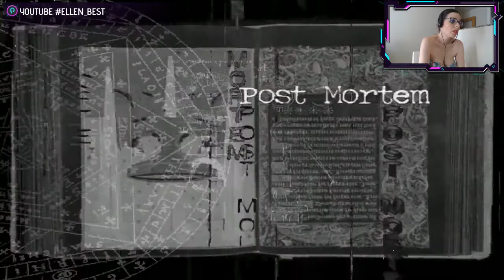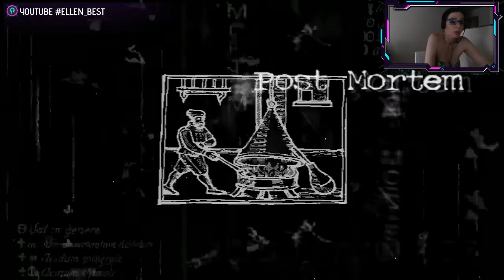Post Mortem 7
Subtítulos en Castellano / Voices in English
00:00 Comienzo episodio 7/ Beginning of the seventh episode
00:44 Resumen de episodios anteriores / Summary of the previous episodes
17:53 Gus Mcpherson va a la parte secreta de la casa para continuar la investigación/ Gus Mcpherson goes to the secret part of the house to continues with the investigation
1:11:10 Gus Mcpherson se dirige a la Sala de reunión de la orden/ Gus Mcpherson goes to brotherhood's meeting room
1:11:30 Gus Mcpherson logra entrar a la Sala de reunión de la orden/ Gus Mcpherson finally can get into the brotherhood's meeting room
1:12:09 Gus Mcpherson investiga la Sala de reunión de la orden/ Gus Mcpherson investigates the brotherhood's meeting room